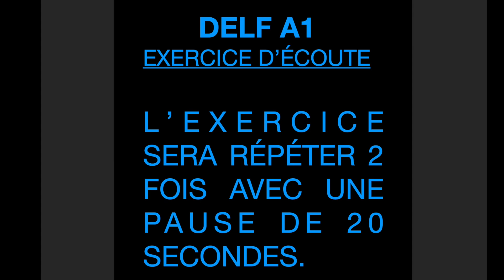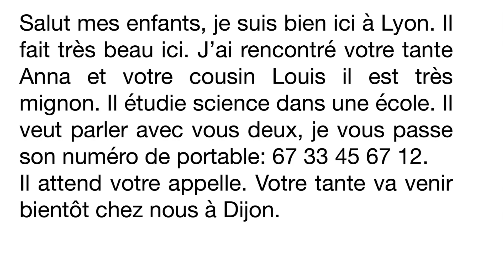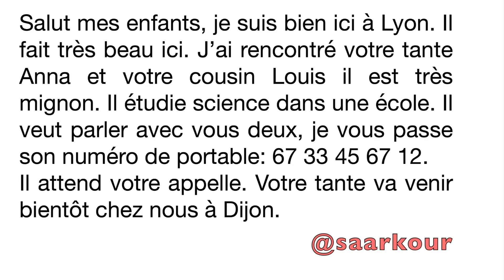DELF A1 Listening exercice || listening exercice and comprehension exercice DELF A1 || Exercice 1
Recently we have opened FRENCH WORLD working online in India and Canada . we have courses till C1 . We have teachers who have masters in French and DALF C1 . We provide courses to bachelor degree students of all Indian Universities also students demanding sure short courses in spoken French only therefor we have minimum fee structure for such courses also ono-on-one courses plus multiple student batches are available .

I SAAR KOUR HAS DONE MASTER'S IN ENGLISH, FRENCH AND PHILOSOPHY ANDE DALF C1 in FRENCH.
I HAD BEEN A TEACHER IN SCHOOL IN COIMBATORE, AND PROFESSOR AT SEVERAL UNIVERSITIES AND COLLEGES .